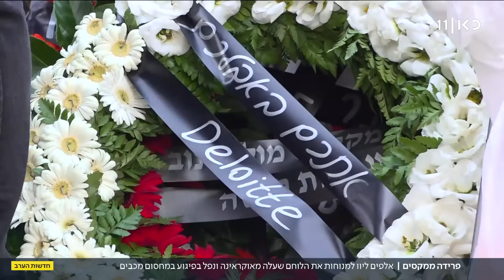עם אלפים אחריו: הלוויית החייל הבודד שנפל בפיגוע במכבים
כאן חדשות | אלפים ליוו למנוחות את סמל מקסים מולצ'נוב, החייל הבודד שעלה לבד לארץ - ונהרג בפיגוע במחסום מכבים. הוריו, שהגיעו מאיזור הקרבות באוקראינה, דרך פולין, סיפרו על גבורתו של בנם ועל הגעגוע אליו כשהיה רחוק מהם. הכתבה של הדס גרינברג, מתוך חדשות הערב 05.09.23